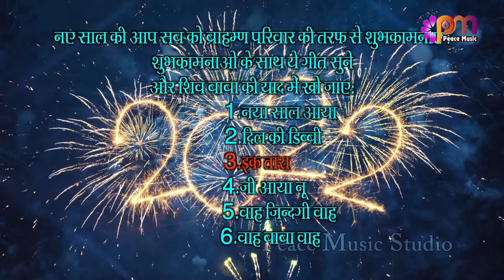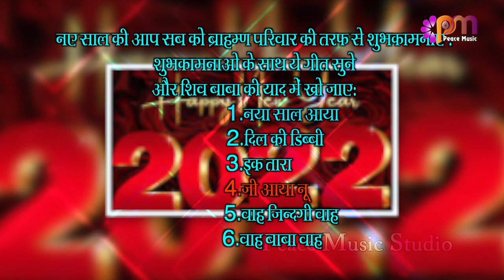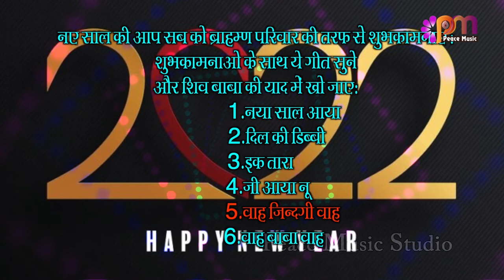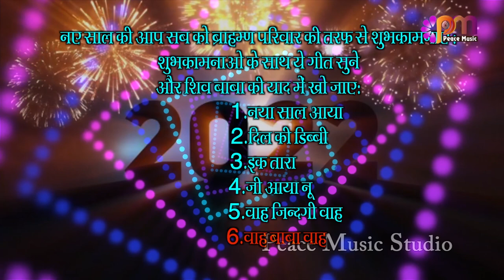New Year Punjabi Songs || Sung By B K Om Prakash Sharma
Sung By B K Om Prakash Sharma
Lyrics By B K Vivek, B K Om Prakash Sharma, B K Satish
Music Bulle Shah and Vishal Pal